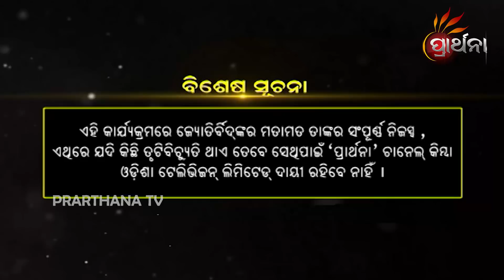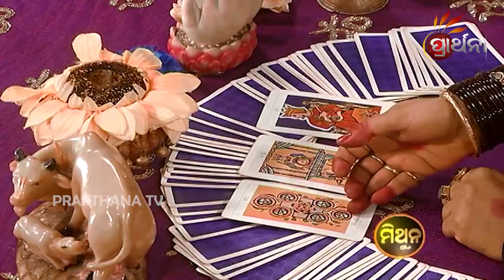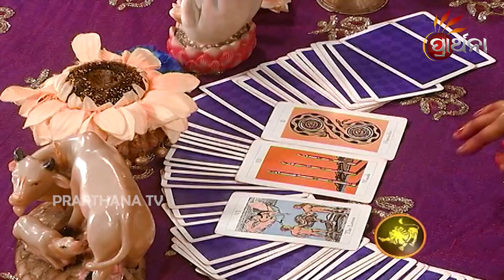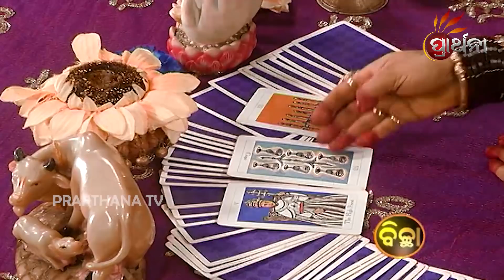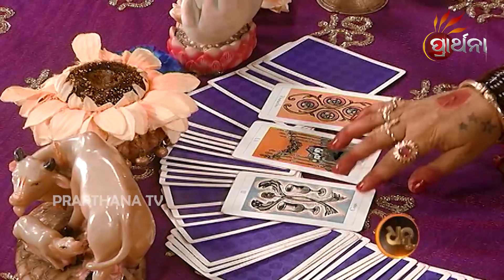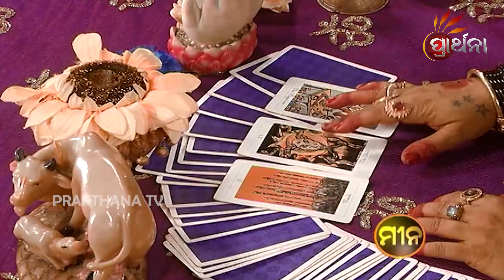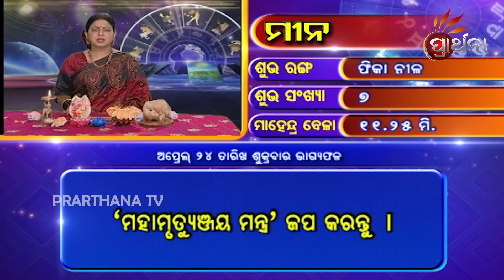"Bhagya Bhabisya 24 April 2020 | Daily Horoscope | ଦେଖନ୍ତୁ ଆଜିର ଦିନଟି କେମିତି କଟିବ "